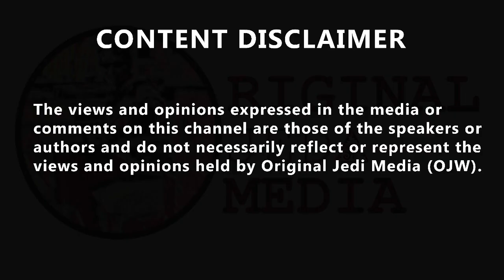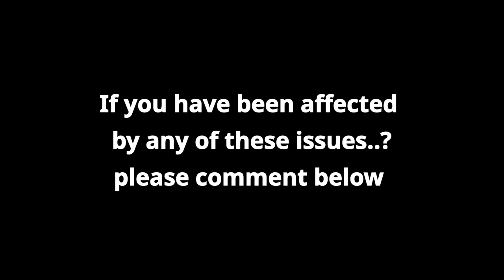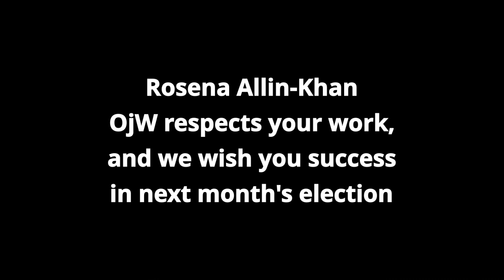with James O'Brien, Labour Deputy Leader candidate who still does shifts as A&E doctor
The Labour Deputy Leader candidate who still does shifts as A&E doctor. Rosena Allin-Khan still works as an A&E doctor, despite running to be Labour's Deputy Leader at next month's election. The MP for Tooting told James O'Brien that when she won a by-election to win Sadiq Khan's old seat, she asked her hospital if she could continue to do shifts on a part-time basis. She revealed: "I'm so proud of being an NHS frontline worker. "I didn't have a plan to follow a career in politics. It found me by accident. I threw my hat in the ring when Sadiq Khan was elected as Mayor of London when I was working as a Junior Doctor at St Georges in Tooting. "I asked if I become an MP, does it mean I can't work as a doctor again and if they said I couldn't, I wouldn't have thrown my hat in the ring. "I happen to be a politician. But who I am is the person who puts on the scrubs, drinks my tea out of a polystyrene cup and gets in amongst it." James pointed out that he knew you were allowed to run a hedge fund on the side when you were an MP, but not work as an A&E doctor. Dr Allin-Khan pointed out: "This is very different. These shifts are 12 hours long and very unglamorous!" Responding to the big story of the day, James asked, as a working A&E doctor, what she has changed in her life because of coronavirus. She responded: "We're singing hand-washing songs in the morning before the kids go to school. I'm talking about the importance of hand-washing. I'm talking about the importance of not touching their face. "But I'm also trying not to scaremonger, because you know what it's like on these parents WhatsApp groups. Everyone is really stressing out about it. "I think it's important that we put the positive messages forward. I'm really proud of what our NHS is doing. It's really important that we follow advice - and as an A&E doctor, I know that."

Original Jedi Watching Tech Essentials Must have Dash Cam : Follow UK

Original Jedi Watching Sound Buy Essential Apple Airpods Follow UK

Link originale Jedi Watching Grande acquisto Camera campanello italiano

Jedi originale guardando il miglior film JOKER DVD Link italiano

Original Jedi Watching Best Buy Playstation Card Enlace en español 10

Original Jedi Watching Best Android Phone Note 8 Español Enlace

Original Jedi Watching Bargain Introducing Echo Show 8 - HD 8" 'Smart Display' with Alexa - Charcoal Fabric Australian

Original Jedi Best Buy Animal Crossing New Horizons Australia